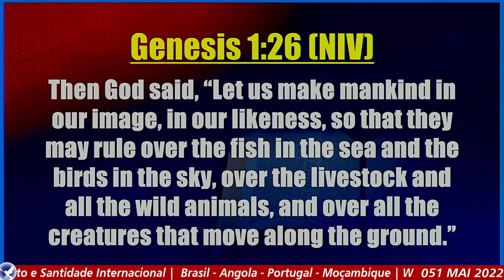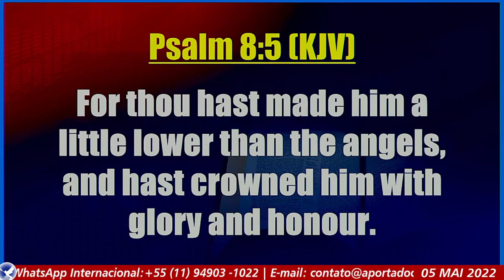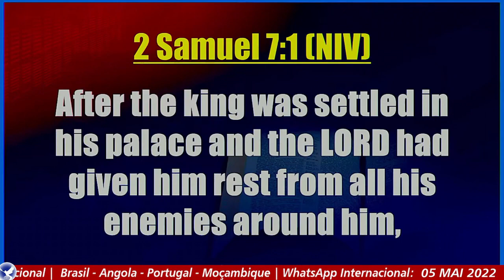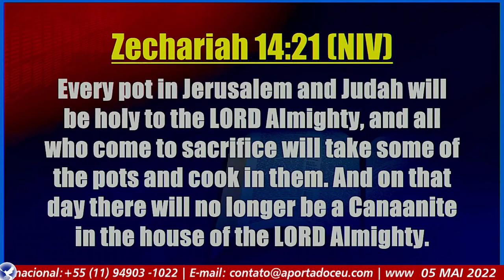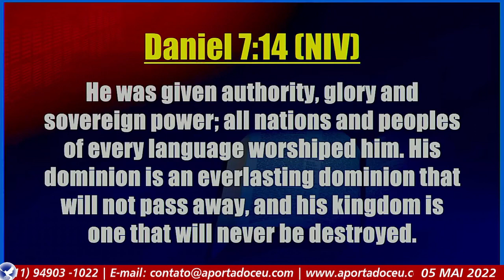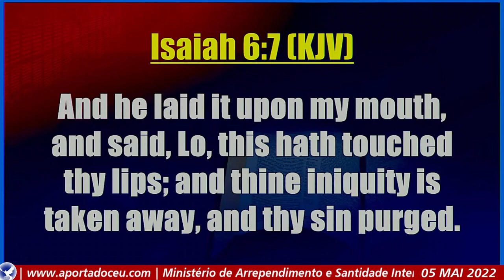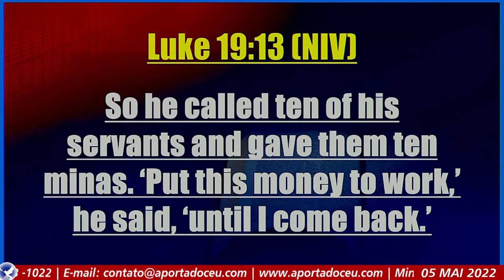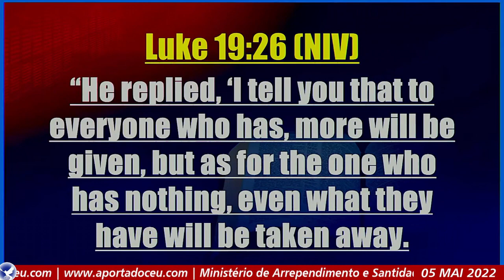04 05 2022 GUARDE AS OBRAS DE MARAVILHAS, OBEDIÊNCIA, MISERICÓRDIA, JUSTIÇA, SALVAÇÃO, EVANGELISMO